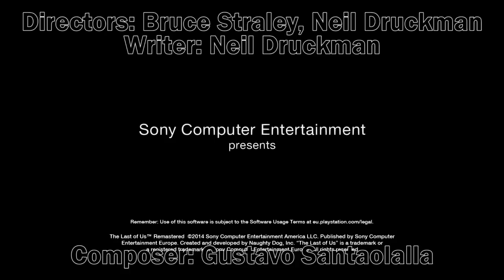The ULTIMATE Recap of The Last of Us (RECAPitation)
An in-depth plot summary of The Last of Us explaining everything that happened.

💲 Check the price of The Last of Us on AMAZON!

Social Media!